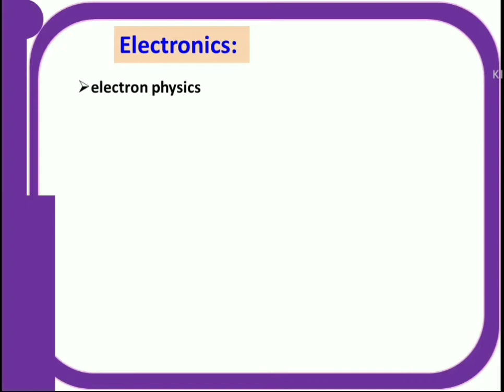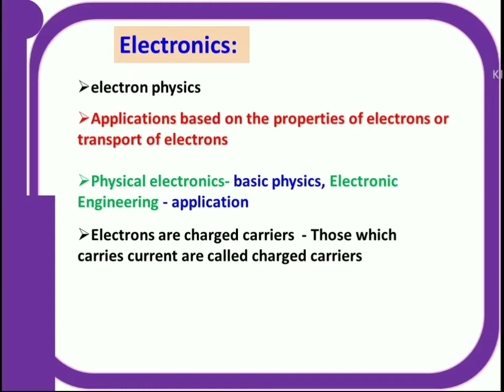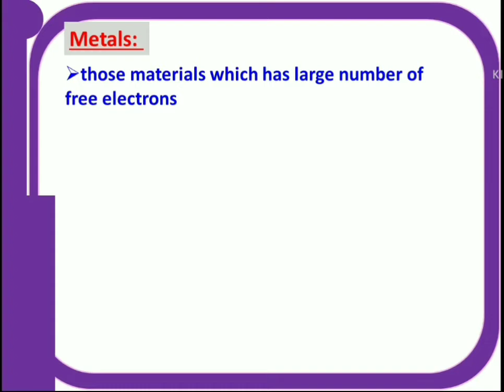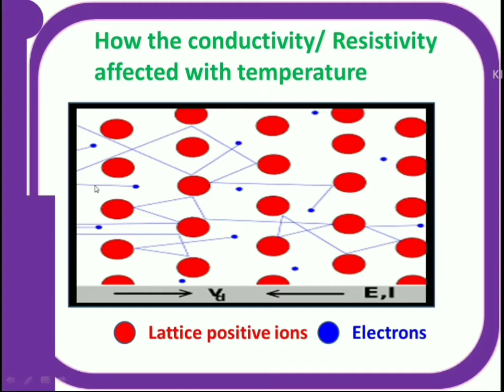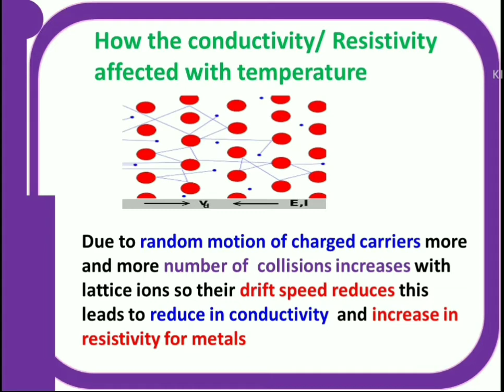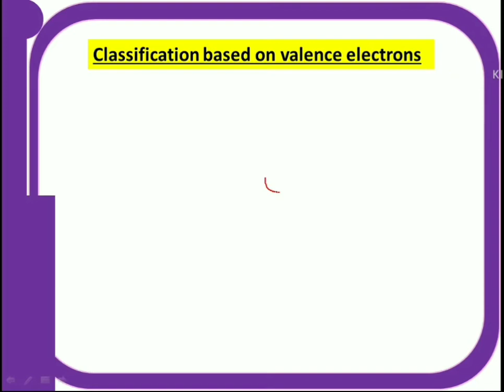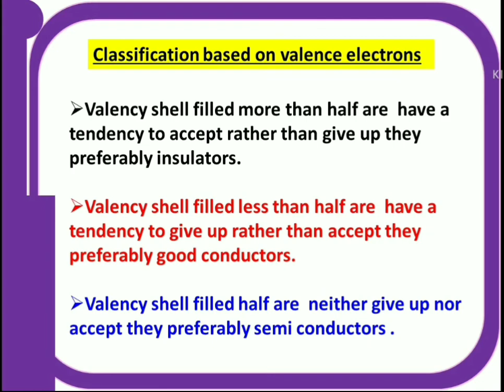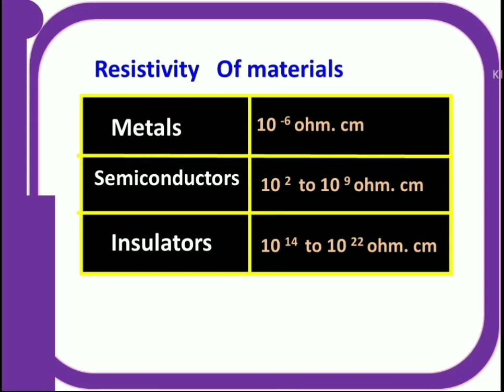electronics basics part - 1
this video explains the difference among metals, semiconductors and insulators also explain their properties